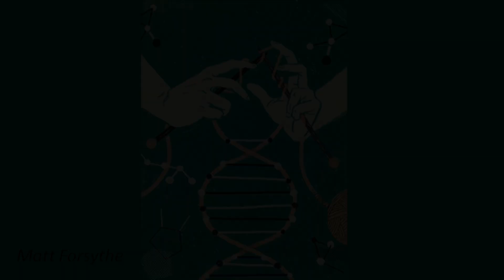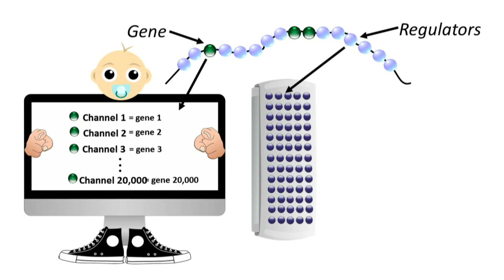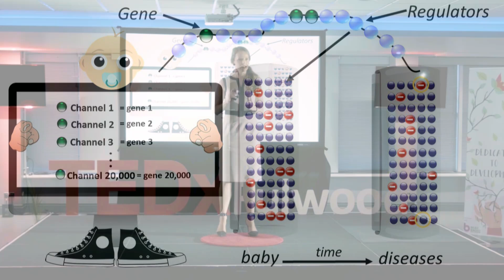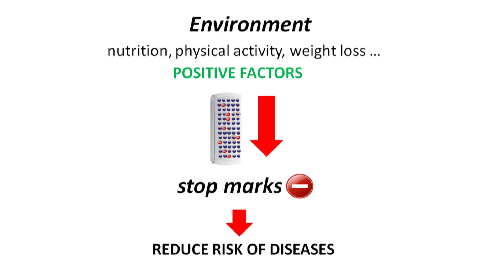How Epigenetics Works And Can Improve Your Health | Jana Sremanakova | TEDxFulwood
NOTE FROM TED: While some viewers might find this talk helpful as a complementary approach, please do not look to this for medical advice. This talk only represents the speaker's personal interpretation of epigenetics. TEDx events are independently organized by volunteers. The guidelines we give TEDx organizers are described in more detail

When it comes to our health, we often overestimate the power of the genes and overlook the effect of the environment, which plays a crucial role in influencing the body on the deepest level - our DNA. This talk offers insights from the research that will help you look at your lifestyle in a completely different light and might improve the way you live to maximise your health. Jana is a Nutrition and Cancer Research Scientist with a background in genetics, molecular biology, nutrition and exercise, completing PhD in Clinical Nutrition at the University of Manchester. Jana's research focus is the implementation of nutrition in prevention, treatment and recovery from cancer. She is a member of the British Dietetic Association, member of European Society for Clinical Nutrition and Metabolism, and the Nutrition Society.

Jana is also a public speaker, delivering sessions on nutrition, health and prevention of diseases with the aim to raise awareness about once capacity to shape health towards food.
Jana is currently preparing to launch the business and social enterprise with the aim to educate children and youngsters about nutrition, alongside finalising a nutrition book for children.

Find out more about Jana here:
This talk was given at a TEDx event using the TED conference format but independently organized by a local community.